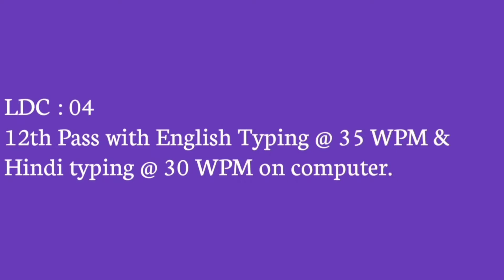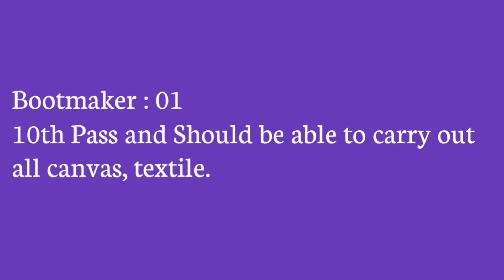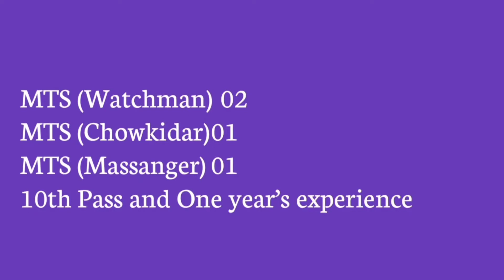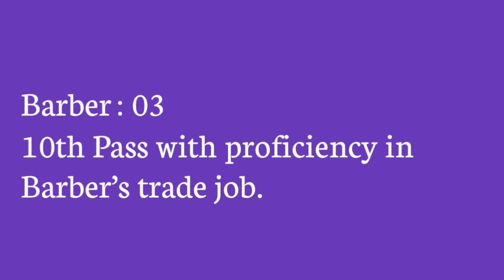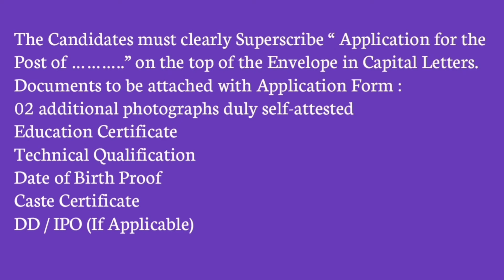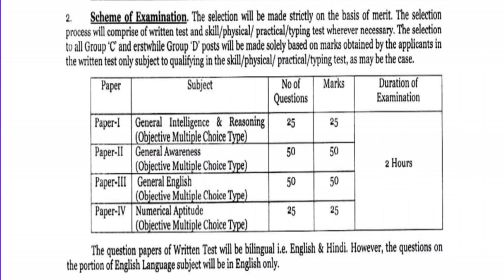HQ Infantry School MHOW Recruitment 2021|| Notification HQ Infantry School MHOW Offline Form 2021